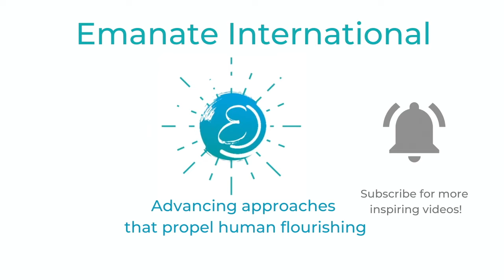Where Leaders in International Development Share Solutions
Emanate International is a platform to promote non-profits, NGOs, and social enterprises that are using best practice in the International Development sphere.

Vision: A world where everyone would be equipped to flourish.

Mission: To promote organizations and practices that equip individuals and communities to become autonomous and thriving members of society.